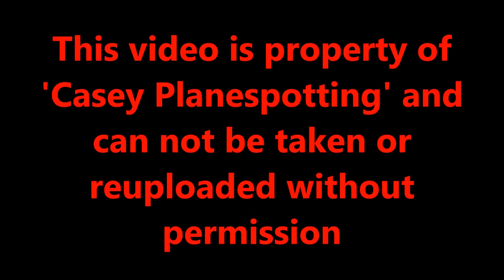1 Hour+ of Plane Spotting at Warsaw Chopin Airport, WAW | 04-10-18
While in Warsaw I decided the visit couldn't go without a visit to their free public observation deck for a bit of spotting, as I had the whole day I thought I'd make a good few hours worth of so. At first we did go to an official spotting mound the other side of the airport, however the mound was completely closed off, and it wasn't possible to get any decent shots so we decided to just head around here to the observation deck and make use here.

A fairly sunny start, with clouds in places and a good bit of wind around, unfortunately I couldn't film approaches on Runway 33due to the angle of the windows in the terrace, however I was able get touchdowns as well as take offs on Runway 29. There was also a few heavy take offs on Runway 33 including a classic MD11 - which was cool to see. We arrived around 9am and stayed till 2, so plenty of time to catch a good and vast variety of movements

As I said, plenty of movements in this one, including LOT 787-8's and 787-9's, including both Polish Independence liveries, Qatar A330-300, Emirates 777, UPS MD11F, Air Cairo A320, Nouvelair A320, Enter Air 737's, Smartwing 737, SunExpress 737 in the Playstation livery, Wizz Air A320's and A321's, British Airways A320 NEO, LOT 737 MAX's, KLM 737-800, Aeroflot A320, Swiss A220 (Cs100), Lufthansa A321 & E195, Eurolot Dash 8's, Sunwing 737 and many many more!

I do want to note that this was filmed behind glass, and at times it can be reflective, so some footage wont be 100% great, I'm sure you'll understand though